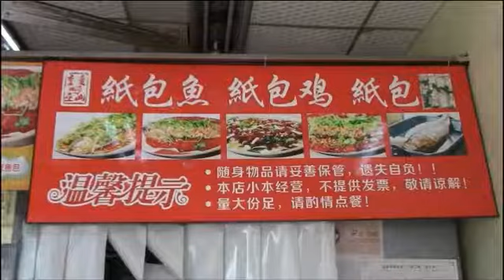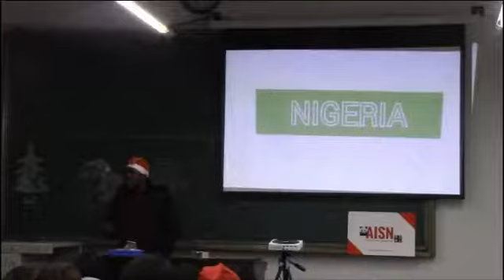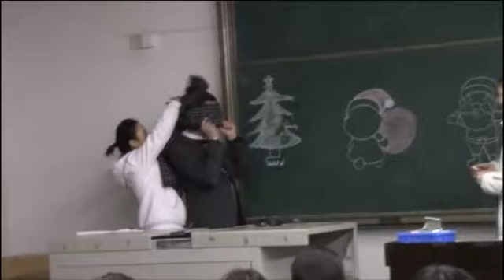AiSN Christmas in Chengdu